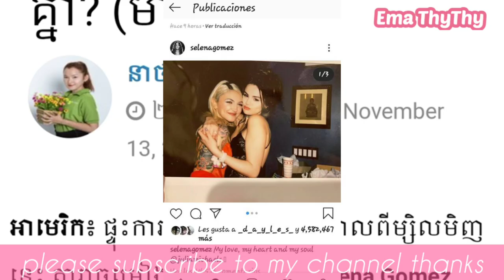ក្តៅៗ Selena បើកបង្ហាញមុខគូស្នេហ៍ស្រលាញ់ភេទដូចគ្នា!